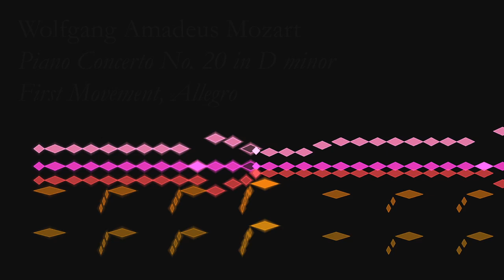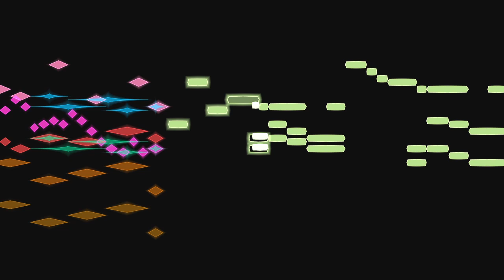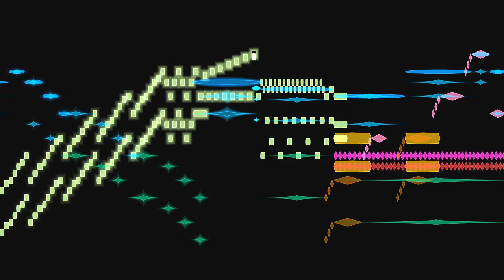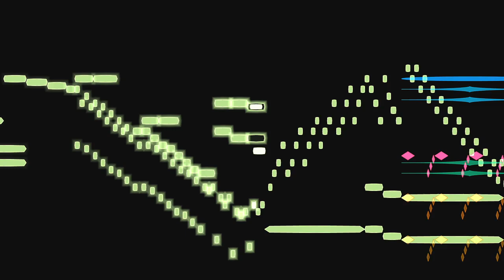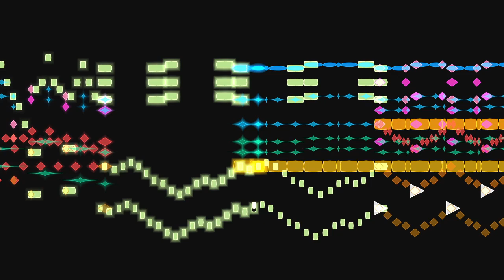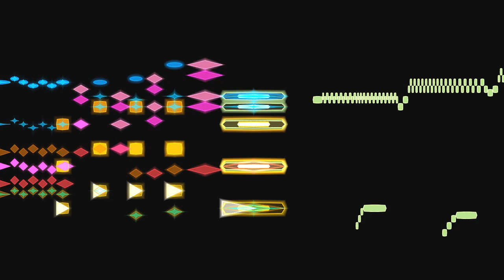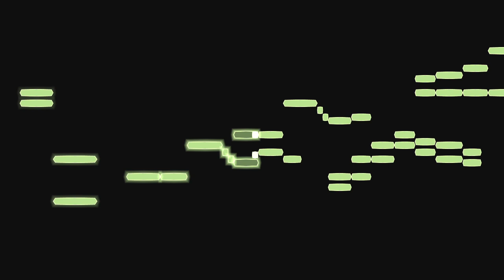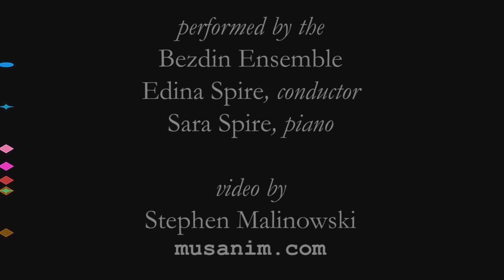Mozart, Piano Concerto No. 20 in D minor (K. 466), 1st movement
Mozart, Piano Concerto No. 20, 1st movement, K 466, with an animated graphical score.
FAQ

Q: Who are the performers in this recording?
A: Sorry, I don't know.  I licensed this from Premium Beat, who represented it as a recording by a group that preferred this recording to remain anonymous.  Later, it turned out that the recording had been pirated, and PB had been swindled.  PB refunded my license.  I never learned whose recording it was.  It may happen that YouTube will ask me to remove the video (since I don't have a valid license).  So, enjoy it while you can.

Q: Could you please make a video of _______?